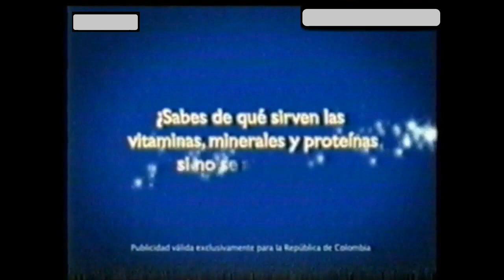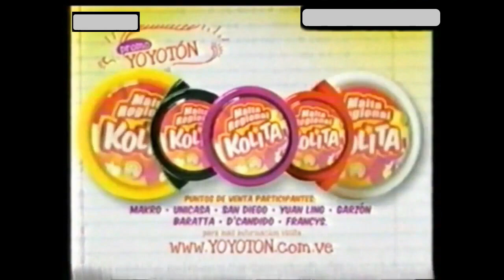Tanda Comercial Cartoon Network Latinoamérica (Noviembre 2010) (1)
Créditos: @MatyTVArchivos